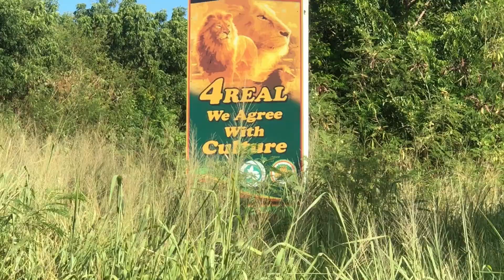Handiculture Handynamique Halloween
Matinée de découverte des goûts et saveurs tout en fêtant la Halloween.